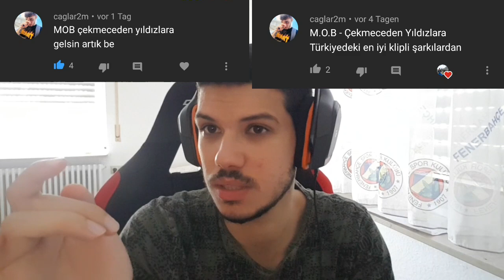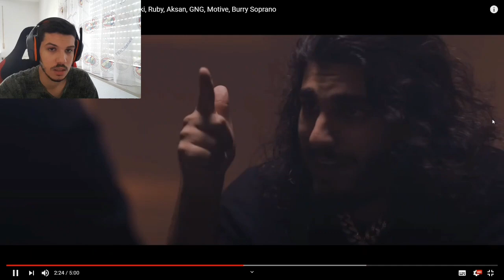Çekmeceden Yıldızlara - M.O.B | Misha, Tepki, Ruby, Aksan, GNG, Motive, Burry Soprano REACTION